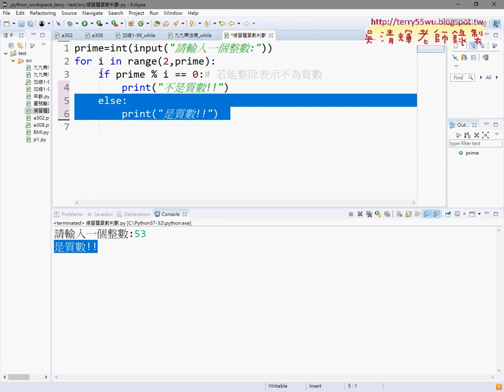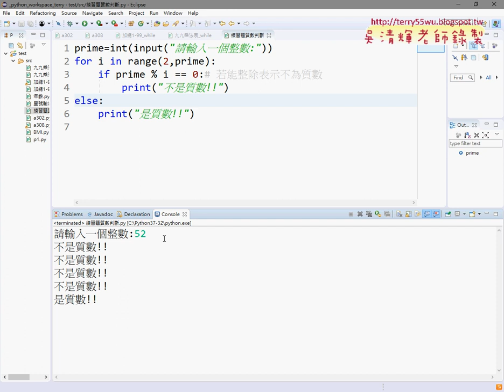03 質數寫法與精簡程式